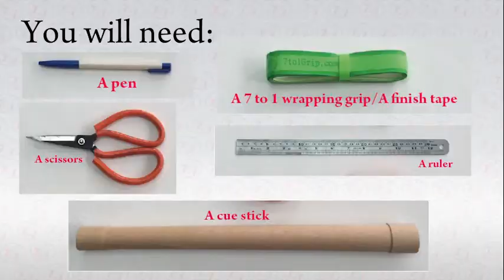Billiard Overwrap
How to overwrap a billiard grip